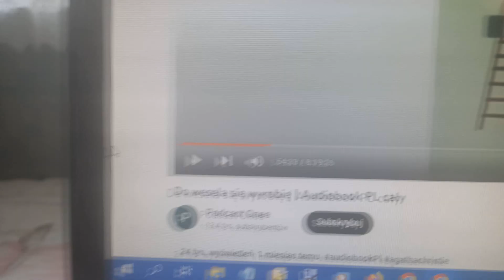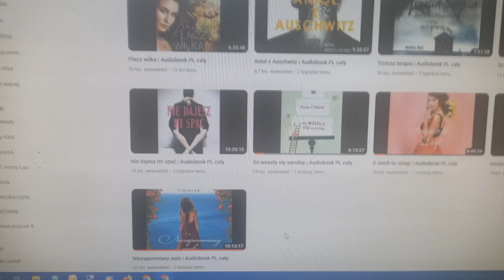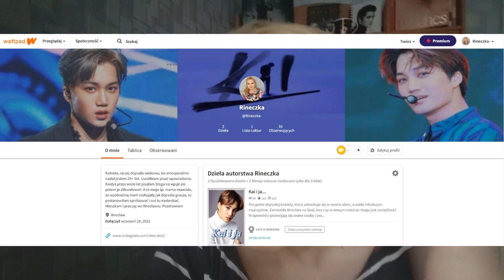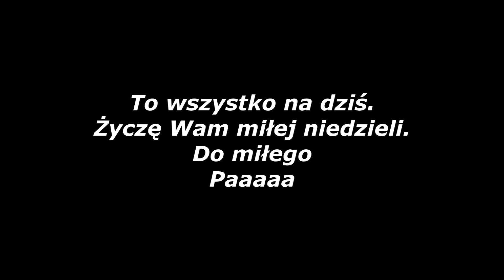📽JEDEN DZIEŃ 📆 Z MOJEGO ŻYCIA #7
Zapraszam Was na nowy vlog.

Wszystkie kosmetyki💄 pokazane w filmie są kupione przeze mnie prywatnie, lub otrzymane z paczek z rozdań i są moją własnością.

Bardzo dziękuję za Waszą obecność na moim kanale i za pomoc w rozwijaniu go.

Bardzo dziękuję Wam za subskrypcje i kciuki👍 w górę.